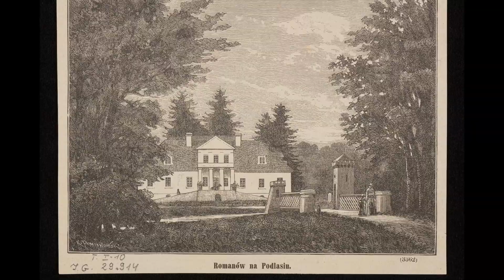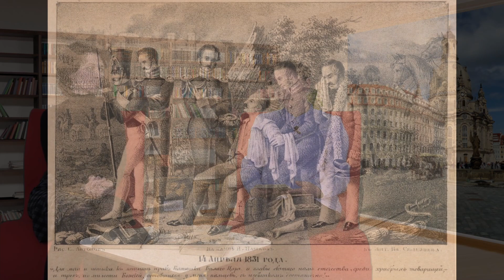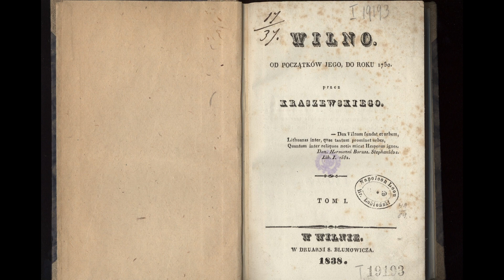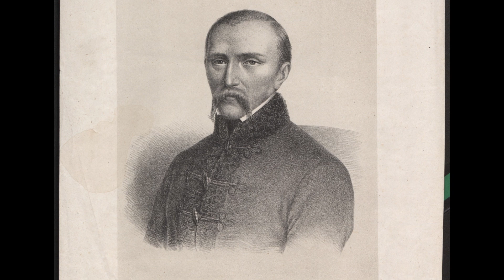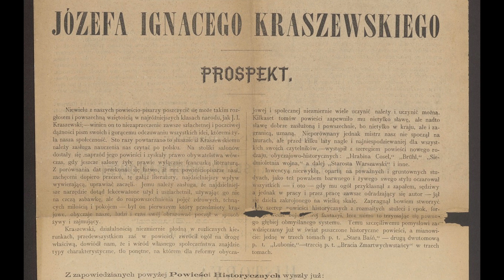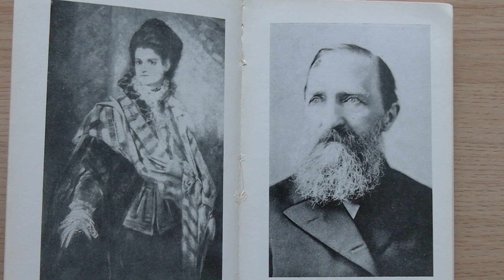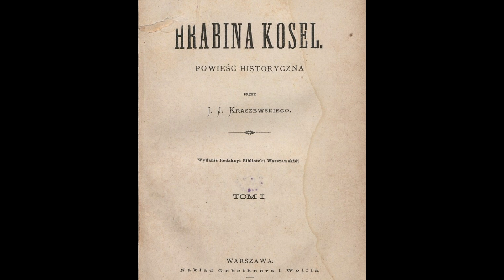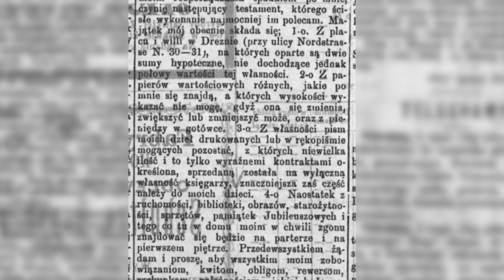Literackie ciekawostki #21 - Józef Ignacy Kraszewski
Zapraszamy na kolejny odcinek "Literackich ciekawostek" poświęcony życiu i twórczości Józefa Ignacego Kraszewskiego.